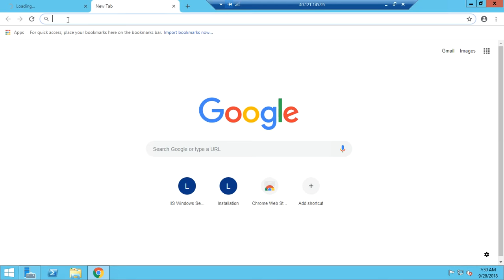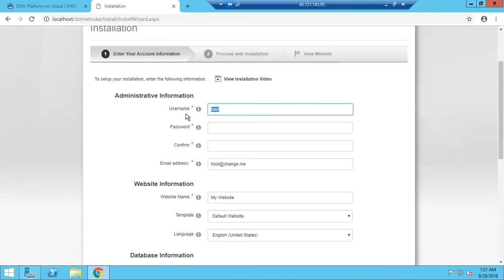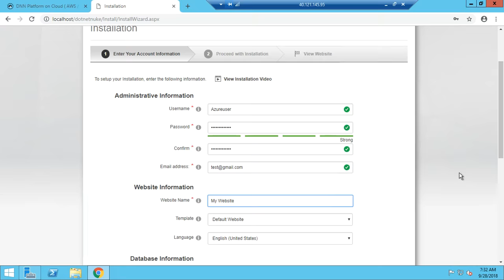DNN Platform on Windows 2012 R2- Deploy on Azure , AWS and Google Cloud Platform.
The DNN Platform Edition is open source. DotNetNuke is a web content management system based on Microsoft .NET. The DNN Platform was built to be extensible. Almost any feature of the platform can be swapped out. The product is used to build professional looking and easy-to-use commercial websites, social intranets, community portals, or partner extranets. Containing dynamic content of all types, DNN sites are easy to deploy and update.

DNN provides a suite of solutions for creating rich, rewarding online experiences for customers, partners and employees.

Cognosys provides hardened images of DNN Platform on all public cloud ( AWS marketplace , Azure and Google Cloud  Platform ) also offers a secured and one-click deployment of DNN Platform on cloud.